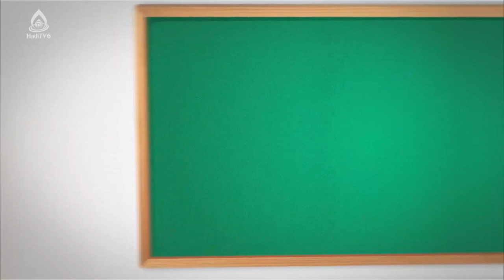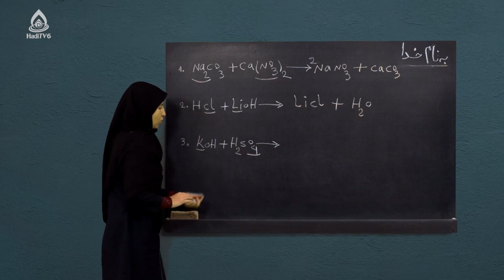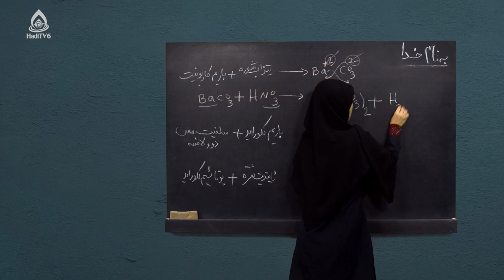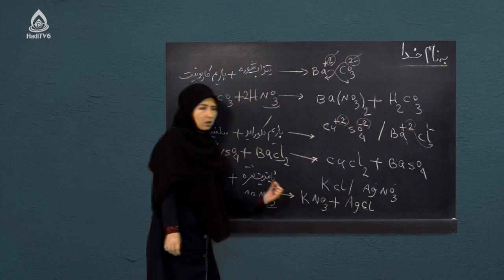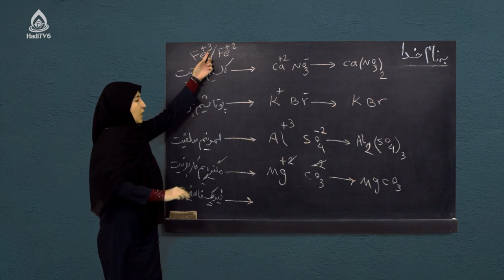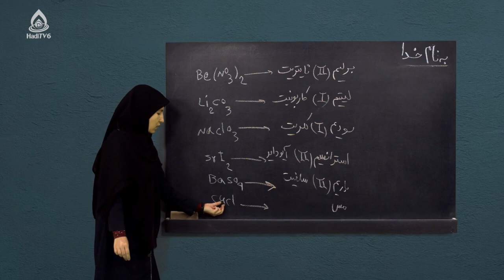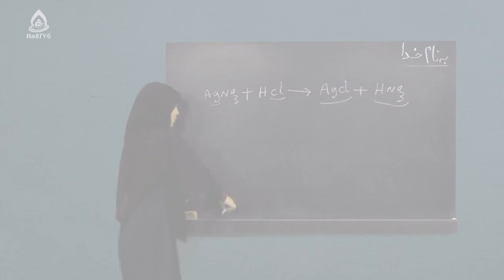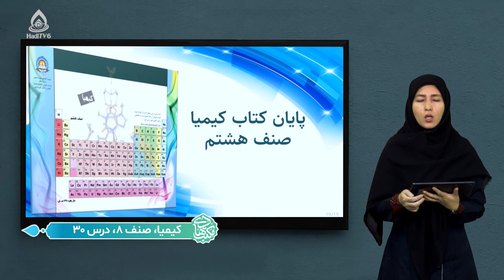کتاب کیمیا صنف هشتم، درس سی‌ام (حل سوال‌های آخر فصل)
سوال‌های آخر فصل هشتم